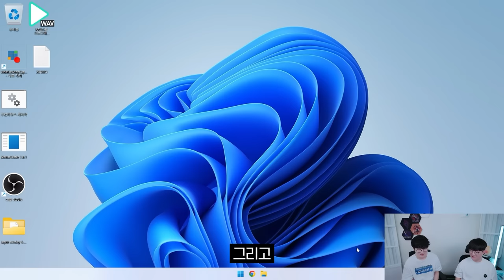발로란트 마스터스 우승자가 찾은 의외의 꿀템?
▶ 스펙
제품명 : 메테오
가격 : ?

🎬타임라인
0:00 인트로
0:22 오프닝
0:55 체험할 장비
1:54 베놈60HE / 지슈라1 / 아티산 타입99 MID
2:47 베놈60HE / 지슈라1 / 아티산 타입99 SOFT
3:30 베놈60HE / 지슈라1 / 아티산 오츠 MID
4:15 베놈60HE / 지슈라1 / Freefall sv base control
4:39 우팅60HE / 지슈라1 / 라이덴 XSOFT
5:24 우팅60HE / 지슈라1 / VAXEE PD
5:51 베놈60HE / 지슈라1 / 기간투스v2
7:34 베놈60HE / 지슈라2 / 기간투스v2
10:15 베놈60HE / 지슈라1 / XTEN CLOTH
10:29 베놈60HE / 지슈라1 / XP5
11:01 마무리